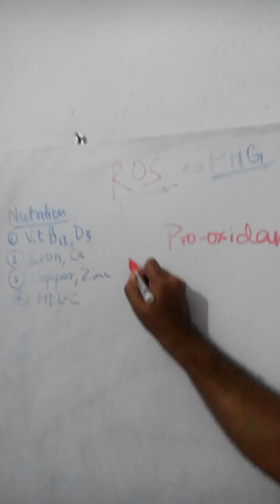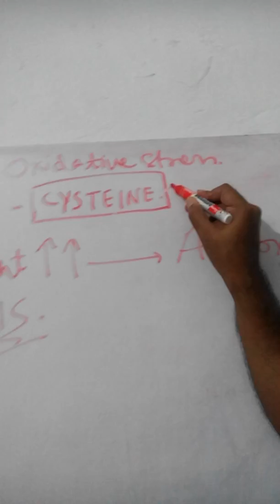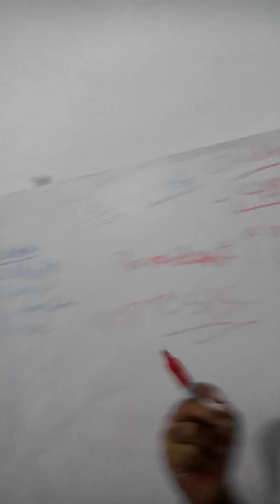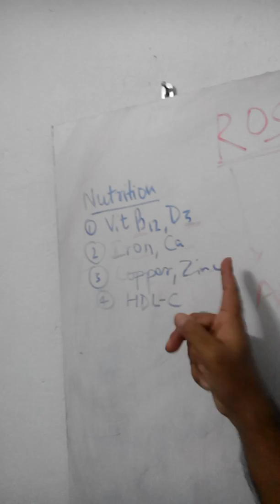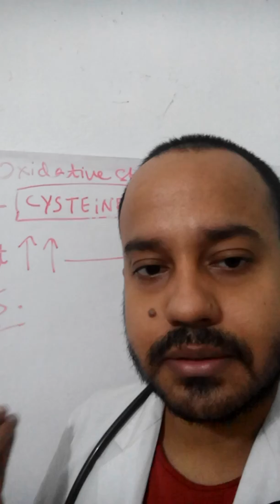Premature greying of hair : कैसे रोके!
1.Eat antioxidants rich food : fruits and vegetables
2.Eat Sulphur containing foods like Garlic, onions, cruciferous vegetables to boost glutathione
3.Protect your hair from UV light : wear cap and sunprotecting hair serum. Use coconut oil as it protects your hair from harmful UV radiation.
4.Get good quality sleep.
5.Exercise and eat essential fatty acids to boost HDL-C